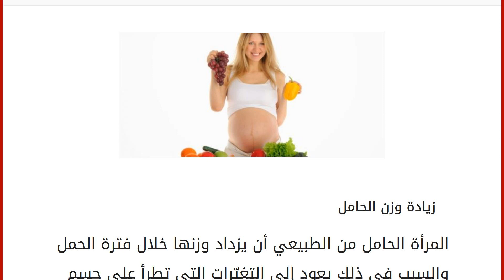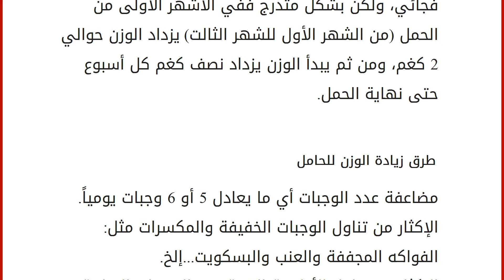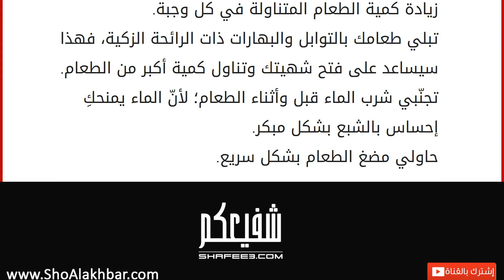كيف أسمن وأنا حامل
زيادة وزن الحامل
المرأة الحامل من الطبيعي أن يزداد وزنها خلال فترة الحمل والسبب في ذلك يعود إلى التغيّرات التي تطرأ على جسم المرأة من زيادة في حجم المشيمة، وكذلك نمو الجنين في بطنها، وكذلك من الممكن أن تكون زيادة الوزن عند المرأة نتيجة للنظام الغذائي المتبع في فترة الحمل، ولكن غير الطبيعي هو بقاء وزن المرأة كما هو، أو حتى بعض النساء يواجهن مشكلة نقصان الوزن في فترة الحمل، لذا يجب عليهن العمل بجد لزيادة وزنهن للحد الطبيعي. مقدار الزيادة الطبيعية في الوزن
وضعت الدراسات العالمية تصنيف لزيادة الوزن لدى النساء الحوامل كالآتي: المرأة العادية تكون زيادة الوزن ما بين 11إلى 16 كغم. وزيادة بين 13 إلى 18كغم للمرأة النحيفة. المرأة البدينة زيادة الوزن تكون ما بين 6 إلى 11 كغم. وبالنسبة للنساء الحوامل بتوأم تكون زيادة الوزن بين 11 و20 كغم.يجب الانتباه أن زيادة الوزن لا تكون بشكل سريع أو بشكل فجائي، ولكن